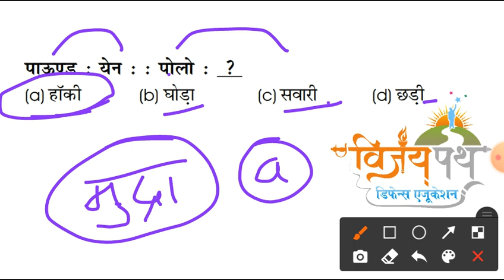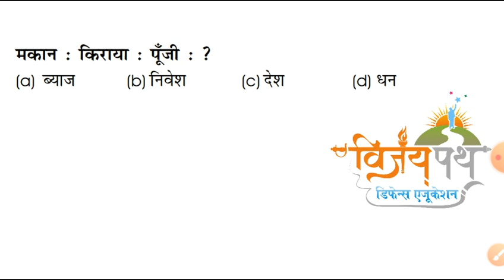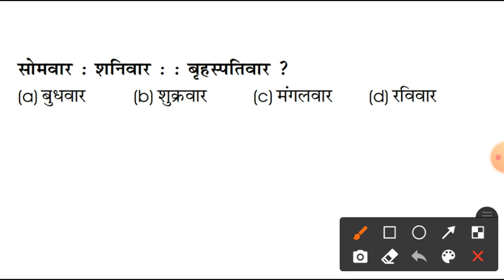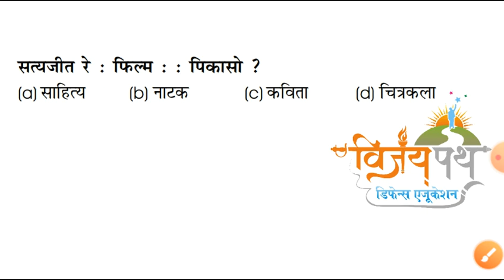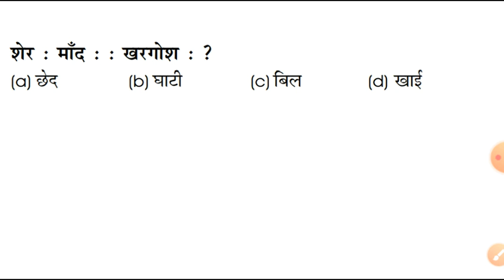Reasoning Analogy Part 1 || Army Special Reasoning || Vijaypath Education Palampur